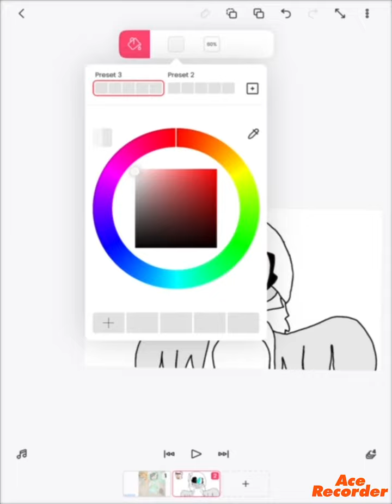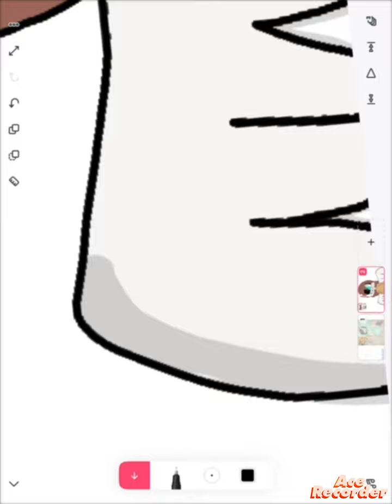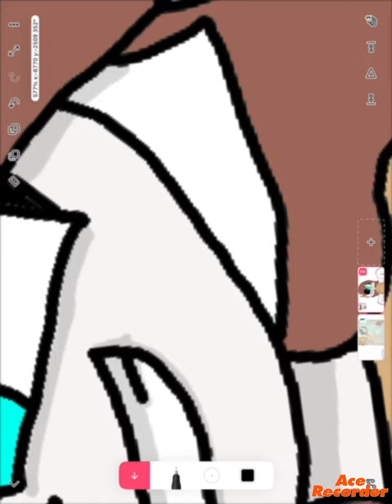Art for HalEo (he commented for art soo here’s the result)